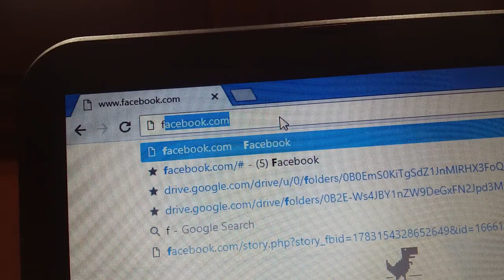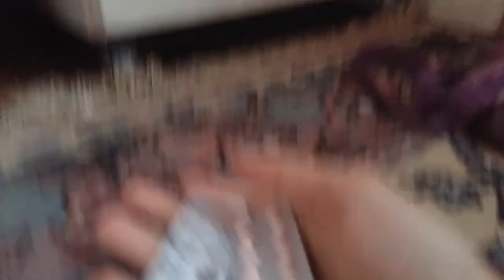اعتذار رسمى لفانز بوى باند و وان دى